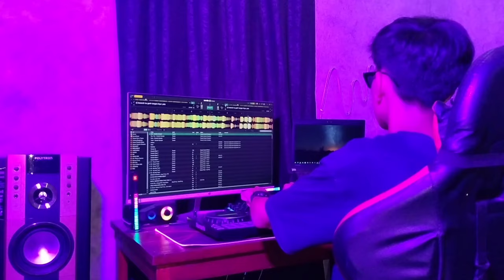DJ SIALAN [ JUICY LUICY - SEKETIKA KEMBALI KU JATUH CINTA ] BREAKBEAT VIRAL TIKTOK TERBARU 2024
Detail Music ⤵️

• Title Remix : Sialan - Breakbeat
• Artis : Juicy Luicy & Adrian Khalif
• Mixing & Editing : Hendi Rmx

🚫 DILARANG KERAS MELISENSIKAN LAGU INI !!
🚫 JIKA MAU REUPLOAD MOHON TUNGGU VIDEO INI TAYANG SELAMA 3 HARI, DAN JANGAN LUPA SERTAKAN NAMA REMIXER NYA TAG JUGA PENYANYI ASLI NYA TERIMAKASIH